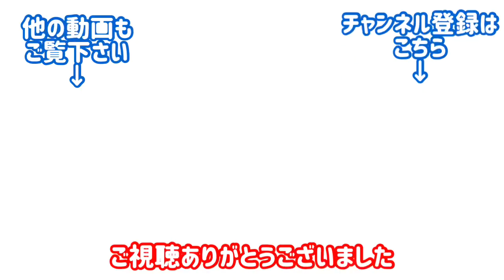【猫ヒロシです】助けて下さい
我が家にきて3か月のシェットランドシープドッグのリリー。
先住猫のヒロシともかなり打ち解けてきてこんなに仲良しに・・・

困ってるけどやっぱり兄貴は優しい猫だね